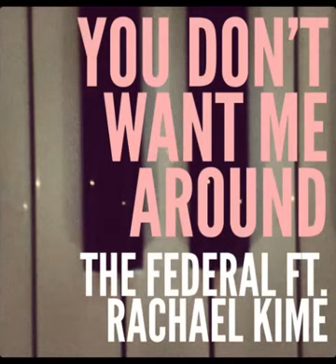You Don't Want Me Around - The Federal Ft. Rachael Kime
The song from Nurse 3D film trailer
and Gotham Season 2 Teaser Trailer ;)